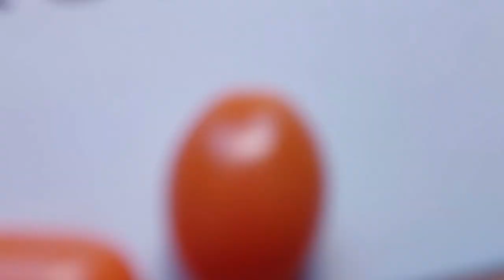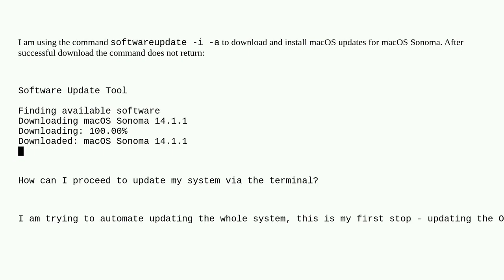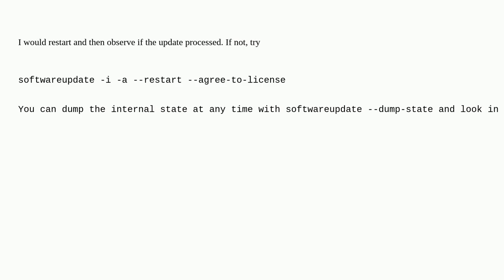Apple: Why does softwareupdate stall in terminal after successful download?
Why does softwareupdate stall in terminal after successful download?

A special thanks goes out to the community

  software-update macos terminal